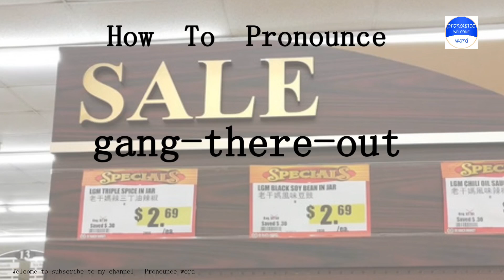pronounce word. how to pronounce gang-there-out in english (correct!).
Pronounce word school.Pronounce word School provides independent knowledge imparters and sharers with perfect online education tools and platform capabilities, and provides knowledge seekers with rich knowledge content and learning environment together.Practice pronounce word English conversation with me every day.Follow me!Learn from me how to pronounce the english word gang-there-out in english.This video shows you how to pronounce the English word gang-there-out .SUBSCRIBE for how to pronounce more words.